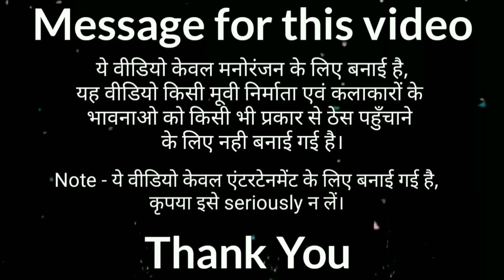Dulhan Chahi Pakistan Se ( 38 Mistakes ) Bhojpuri Movies Full 2017 | Pradeep Pandey“Chintu”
Dulhan Chahi Pakistan Se | Bhojpuri Movies Full 2017 | Pradeep Pandey“Chintu”| Bhojpuri Action Movie

Movie : Dulhan Chahi Pakistan Se
Banner : Saideep Films
Presenter : Aadi Shakti Entertainment Pvt. Ltd.
Producer/Director/ Music : Rajkumar R. Pandey
Lyricst : Rajkumar R. Pandey & Shyam Dehati
Star Cast(s) : Pradeep Pandey “Chintu”, Tanushree, Shubhi Sharma, Mukesh Rishi, Tinu Verma, Sanjay Pandey, Sweety Chhabra, K K Goswami, AnoopArora, Shailendra Shrivastav & Others.